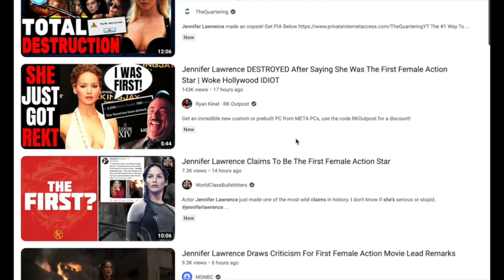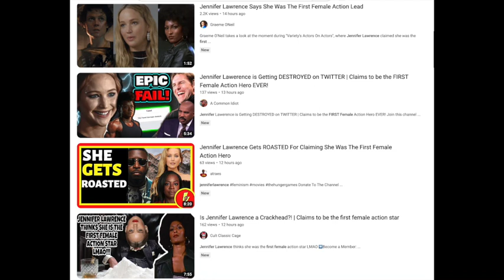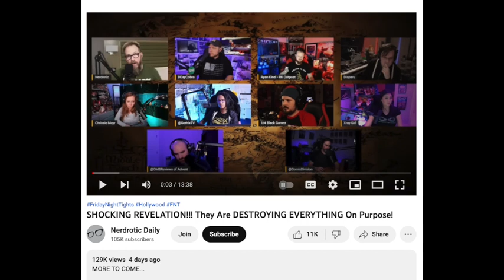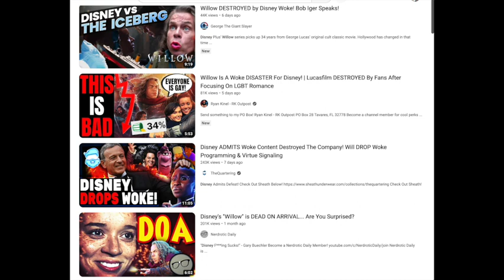Final Rant At The YouTube Movie Review Dopes